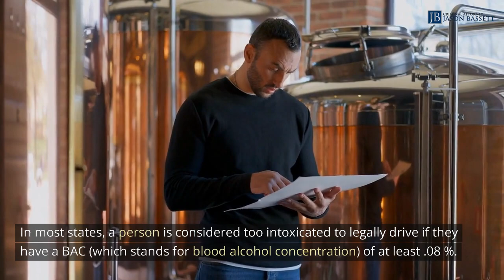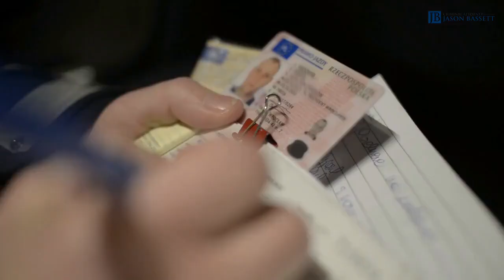What Is The Difference Between A DWAI, DWI, And A DUI by Jason Bassett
In this informative YouTube video, we describe the crucial distinctions between DWI, DUI, and DWAI offenses in the state of New York, while shedding light on the potential consequences individuals might face when charged with these criminal offenses. If you or someone you know has encountered such legal challenges, it's essential to comprehend the complexities involved and seek professional legal representation from a seasoned DWI lawyer like Attorney Jason Bassett.

Law Offices of Jason Bassett, P.C. | Criminal Attorney and DWI Lawyer
320 Carleton Ave Suite 4200, Central Islip, NY 11722, United States

Driving While Intoxicated (DWI) and Driving Under the Influence (DUI) are terms often used interchangeably across different states. However, in the state of New York, these terms hold separate legal meanings. DWI stands for "Driving While Intoxicated," where a driver operates a vehicle with a Blood Alcohol Concentration (BAC) of over .08%. DUI, on the other hand, signifies "Driving Under the Influence," and its usage varies depending on the state's legislation. In New York, the term DWI is utilized when the driver's BAC exceeds .08%.

It is crucial to grasp the significance of a DWAI, which refers to "Driving While Ability Impaired." In New York, there are three types of DWAI: DWAI/Alcohol, DWAI/Drug, and DWAI/Combination. DWAI/Alcohol pertains to a driver operating a vehicle with a BAC between 0.05% and 0.07%. DWAI/Drug involves driving while impaired by a single drug other than alcohol, whereas DWAI/Combination is when a driver is impaired due to a combination of drugs or alcohol.

When it comes to facing charges related to DWI, law enforcement heavily relies on breathalyzers and BAC chemical testing to determine intoxication levels. However, these methods may not provide conclusive evidence, and errors in handling the case may occur. This is where the experience of a skilled DWI lawyer becomes invaluable. Attorney Jason Bassett, with a track record of successful DWI case outcomes, can help challenge faulty evidence and safeguard your rights.

New York courts require drivers arrested for drunk driving to undergo a breath test to determine their BAC. It's important to note that refusal to submit to testing can lead to severe consequences, such as driver's license revocation, fines, and suspension. However, a proficient DWI lawyer can improve your chances of success in the ensuing DMV hearing, providing a lifeline in such a difficult situation.

The potential consequences of DWI and DWAI convictions in New York can be life-altering. Convictions may lead to suspended or revoked driver's licenses, significant monetary fines, and even jail sentences. The severity of penalties depends on factors like the level of the charge and prior offenses. For first-time DWI offenders, fines ranging from $500 to $1000, a revoked license for at least six months, probation for three years, or up to 12 months of jail time might be imposed.

If charged with DWAI, the consequences also vary based on the specific type. A DWAI with a BAC between .05 and .07% can result in fines between $300 and $500, a 90-day license suspension, and up to a 15-day jail sentence. Meanwhile, DWAI involving drugs or a combination of drugs and alcohol can lead to a $500 to $1000 fine, a revoked license for at least six months, three years of probation, or up to one year in jail.

Navigating the legal complexities of DWI and DWAI cases in New York demands the assistance of an experienced DWI lawyer like Jason Bassett. With extensive knowledge of the laws governing DWI offenses in New York and a passion for protecting clients' rights, Attorney Bassett can provide top-quality legal defense and strive to secure the best possible outcome for your case.

Don't let a DWI charge dictate your future; take proactive steps to protect your rights with the help of a trusted DWI lawyer in New York.

How long does DWAI stay on record in NY?
What happens when you get a DWAI in NY?
Is a DWAI a conviction in NY?
Can a DWAI be dismissed in NY?